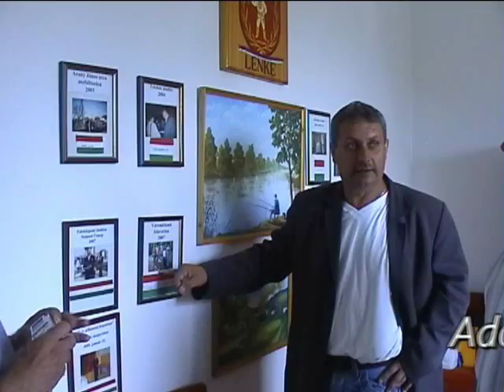Polgári Kör Tápiószőlős Promo.wmv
Polgári Kör Tápiószőlős - Dr.Rózsa Sándor polgármester, képviselőjelölt csapatának bemutatkozó filmje!
Programunk részletes leírását megtalálhatjátok a oldalon!